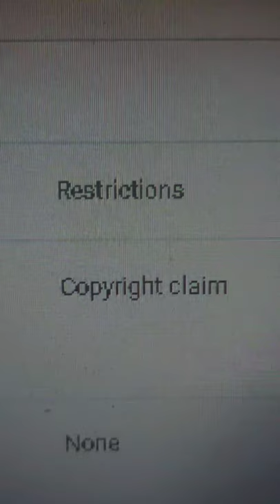Tutorial:- How to Press space bar (inspired by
press space